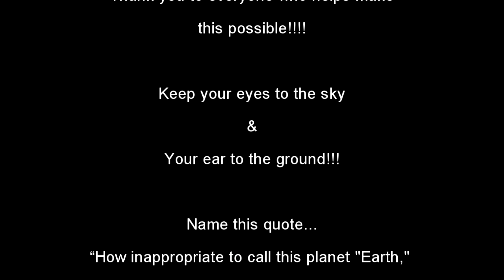Soarin' & Scratchin' EC Reacts to Willy Wonka and the Chocolate Factory Pitch Meeting - Great Job!!!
I show Evil Chicken another pitch meeting by the talented Ryan George.  Do check out his channel and other videos as he is very well worth it.  This is the Willy Wonk and the Chocolate Factory Pitch Meeting.  Very well done.

Give his the views and love that he deserves.

Let us know your thoughts and suggestions below.  We appreciate any and all feedback.